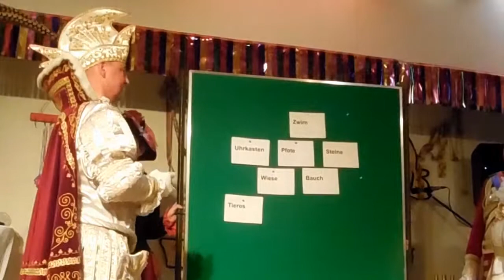Bonner Prinzenpaar bei der kfd Buschdorf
Mittwochs-Sitzung der kfd Buschdorf 2015